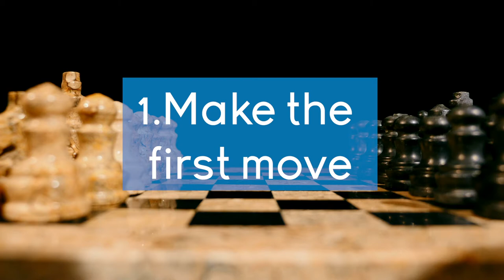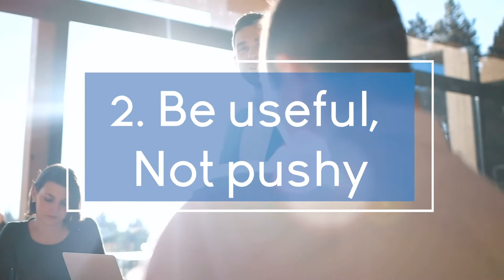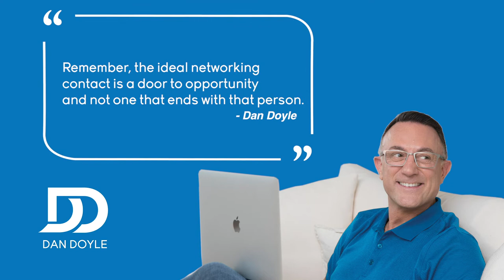How to Build Your Network in 3 Steps - by Dan Doyle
This week jump into one of the most common questions new network marketers ask when starting on their journey:

"How can I build my network?"

and

"How can I build my network marketing business?"

Watch this short video from Dan Doyle for the key three steps.

Networking doesn’t come naturally to us all. Sometimes it’s much easier to be a wallflower and hope that a desired contact will seek you out and connect. But that is not a successful way to go about building your network

Relationships are key in business and building a network and then nurturing those relationships ongoing can be a challenge, but it is one that needs to be conquered because the other side awaits opportunity.

So, what are three key areas to immerse yourself in to ensure that you get the best results for your networking efforts.

Make the first move – Do not be that wallflower. If you find a contact, you would like to connect with then reach out directly or ask for an introduction. Being an introvert won’t help you get anywhere on the relationship building road, it will just lead to frustration and disappointment.

Dan’s Tip – Break the mould by breaking the ice. What’s the worst thing that could possibly happen? Just Go for it!

Be useful, not pushy – If you are going to make the effort and time to make a connection with someone, be sure to fulfil your initial offer clearly. Whether it be a piece of information, introduction or just simple offer to network. The worst thing you can do is go straight for the jugular with pushy, salesy focused conversations, they will leave your contact feeling used and indifferent towards you.

Dan’s Tip – Remember that good networking is not just about you. It can also mean that sometimes you might need to act as a referrer or connection point, and that is perfectly OK. Connecting others is a great way to build out your own networks.

Be open minded – Don’t make the mistake of thinking you have to connect with only like-minded people. Cast your net far and wide and see what comes up. There is no value in building relationships based upon opinions. A good healthy network will have people from all walks of life, busy and background in.

Dan’s Tip – Remember, the ideal networking contact is a door to opportunity and not one that ends with that person. A network is a working, living, breathing thing full of revenue opportunity that works both ways.

If you're now ready to build your network marketing business and want to get help from someone who has done it before, and done it well, contact Dan Doyle directly